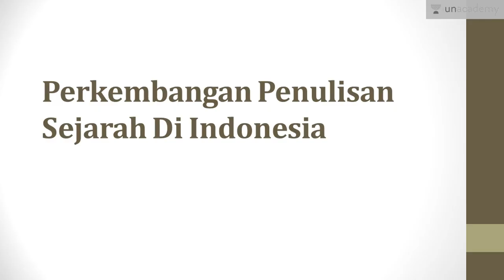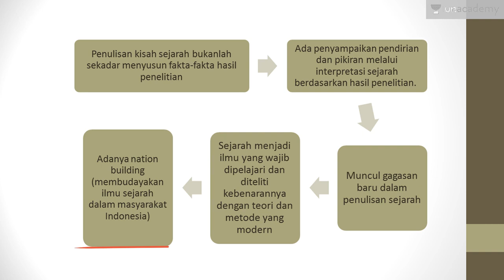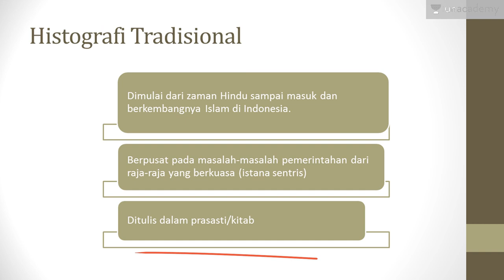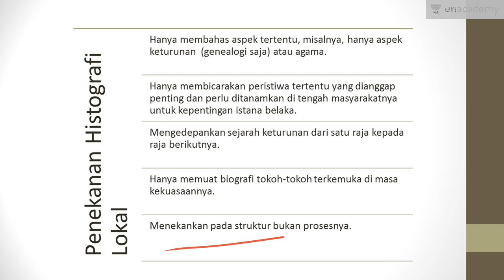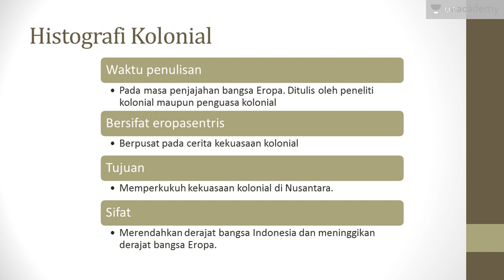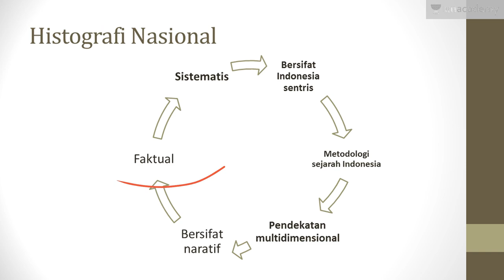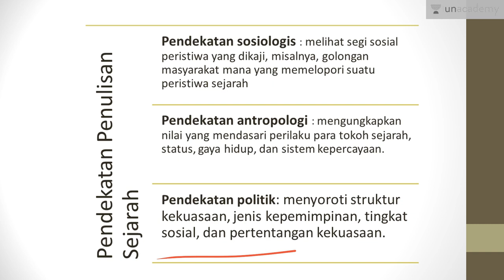Perkembangan Penulisan Sejarah di Indonesia (Sejarah - SBMPTN, UN, SMA)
Penulisan sejarah dibagi menjadi tiga jenis yaitu, tradisional, kolonial, dan nasional.